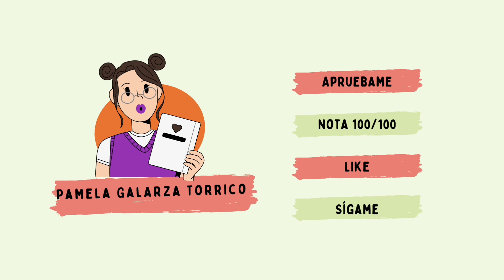Intensas humaredas en Bolivia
Investigación sobre afecciones respiratorias a causa de contaminación por humo en Bolivia